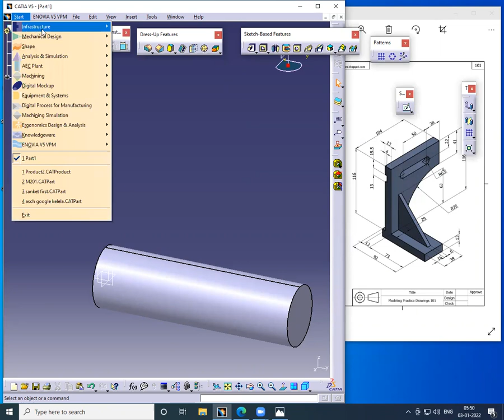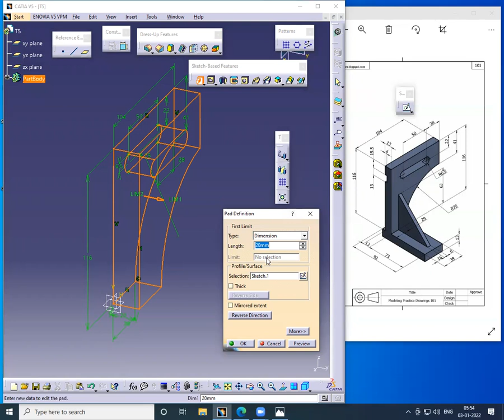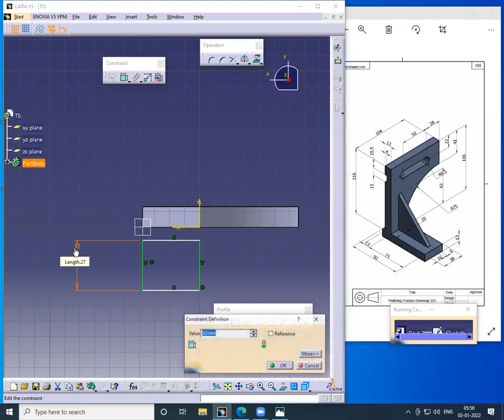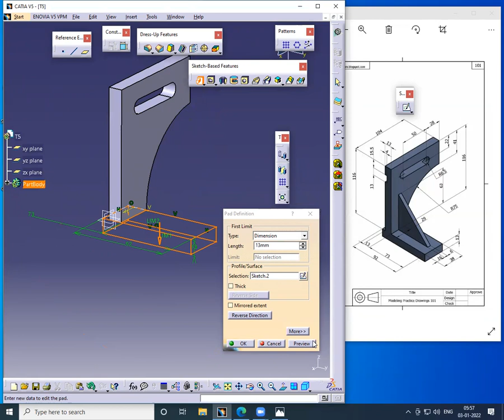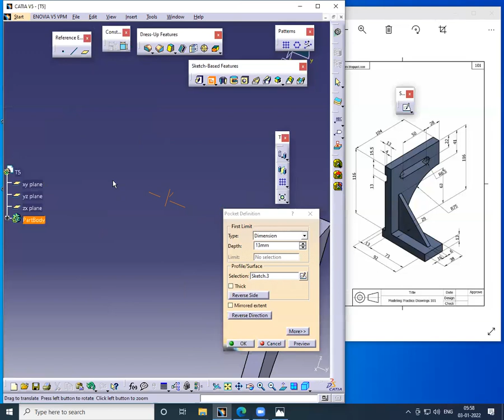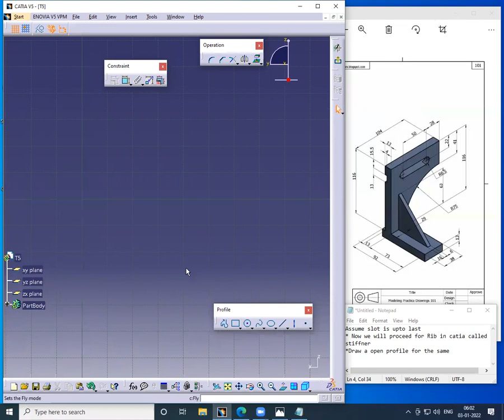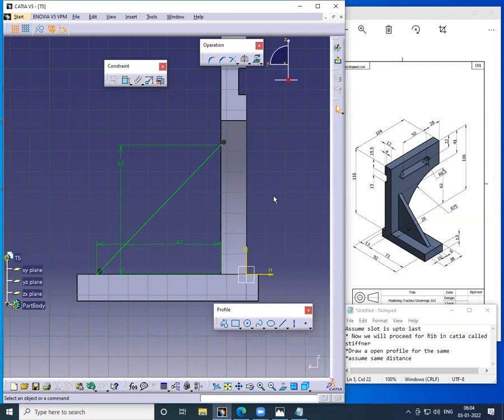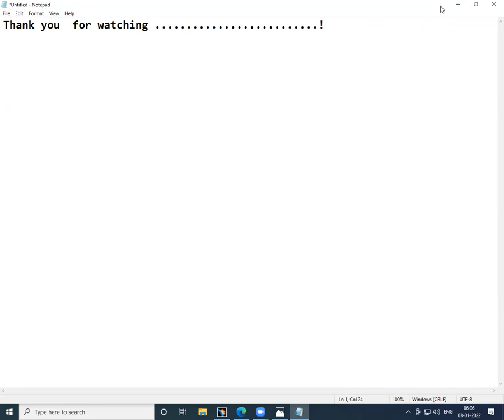T5: 3D Modeling Example Catia: M7